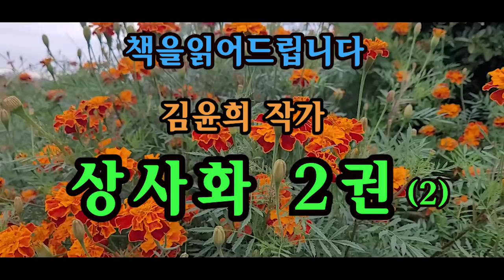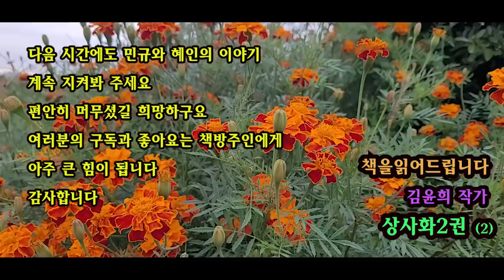[장편소설오디오북] 상사화2권 (2) / 김윤희 작가 /솔직히, 어떻게 해서든 그녀를 안고 싶었다. 하지만 의식의 한편에서는 그 '어떻게 해서든' 이 도무지 용납되지 않았다.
제목 : 상사화2권(2)
작가 : 김윤희

그녀의 이름조차 제대로 알지 못했다.
하지만, 이제 나는 그녀에게 절대 무심할 수가 없다.
형이 떠났기 때문에, 그리고 형이 사랑한 사람이기 때문에.
그녀, 그대, 혜인
*이 영상은 절판도서로 낭독되어진
작품입니다